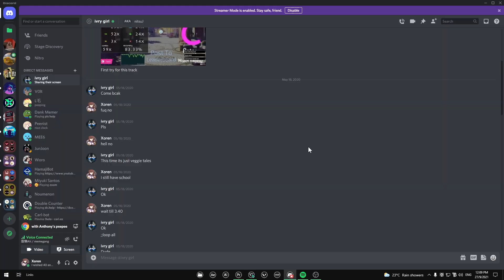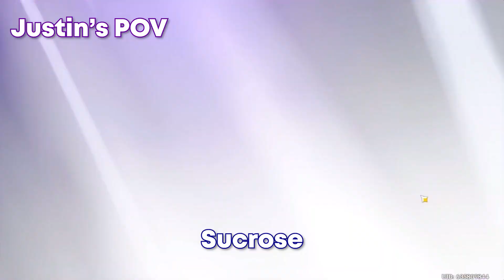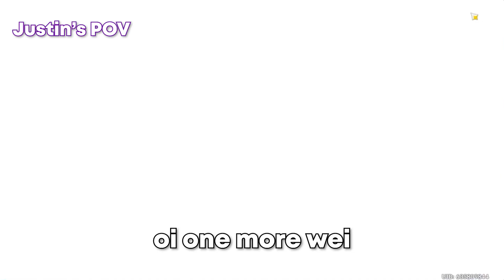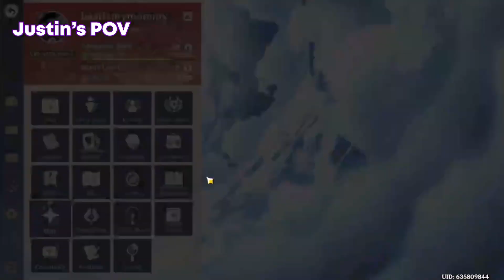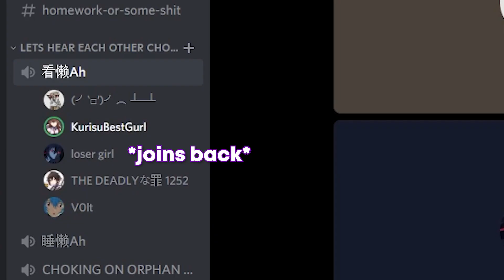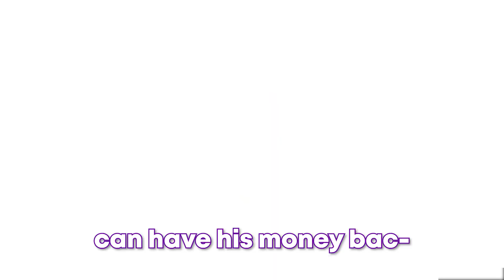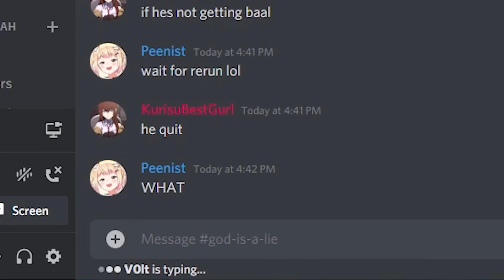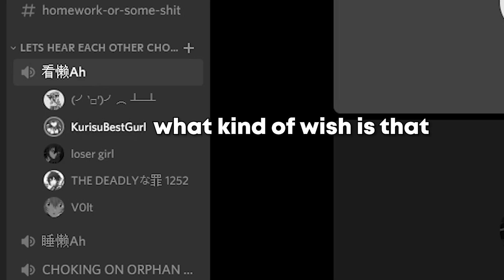When you wish for Baal on the last day... | Genshin Impact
My F2P friends and I spent all of our primogems on Baal on the last day of the banner.
Black - Me
Purple - Justin
Orange - Ivan
Blue - Lucas
Cyan - Shu En
Dark Green - Darren

-- Socials --
-- Special Thanks --
to mihoyo for doing absolutely nothing when we complained about the anniversary rewards